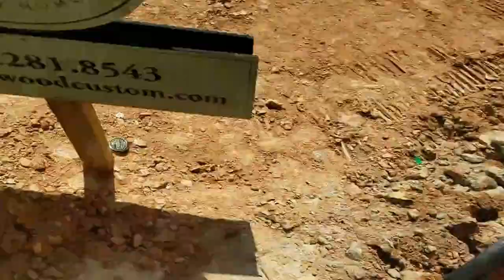Pinewood Forrest Opening Day with Dan Cathy, April 22, 2017 near Pinewood Studios Atlanta Atlanta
Pinewood Forrest, the upcoming residential and commercial development in Fayetteville GA, south of Atlanta adjacent to Pinewood Studios Atlanta. These are remarks from the opening day celebration at Pinewood Forrest on April 22, 2017 by Dan Cathy, (Daniel Truett Cathy) chairman, president, and CEO of fast-food chain Chick-fil-A and investor in both Pinewood Studios Atlanta and Pinewood Forrest .